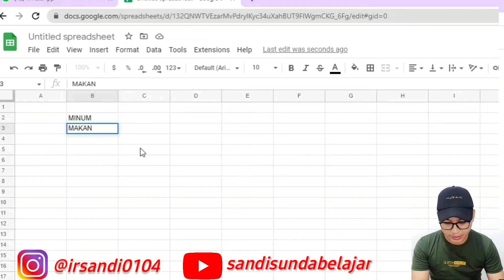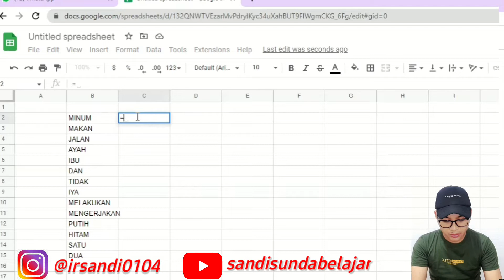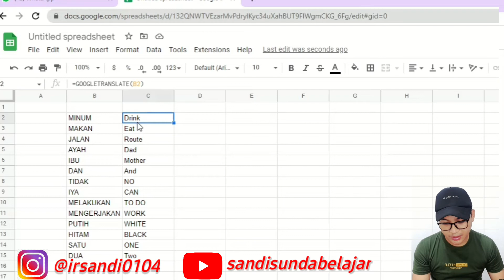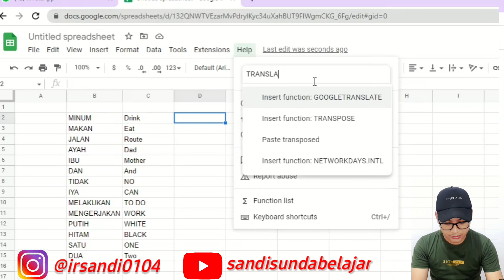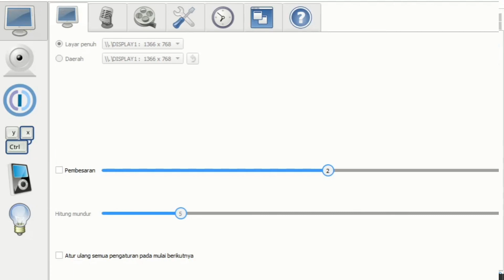Salah satu trik yang harus dikuasai (tutorialexcel)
cara mentranslate di google sheet  tanpa harus buka google translate